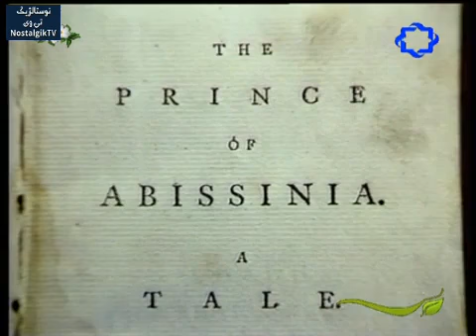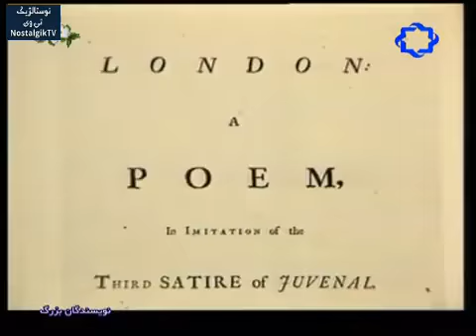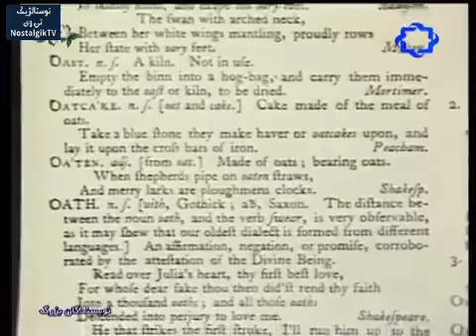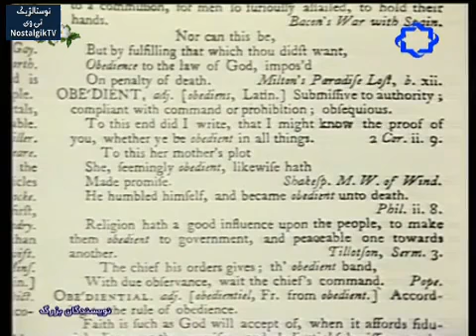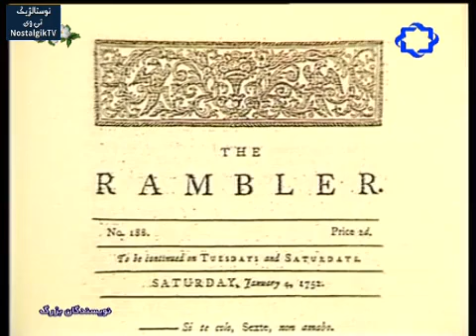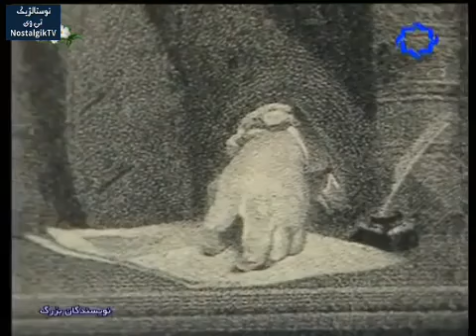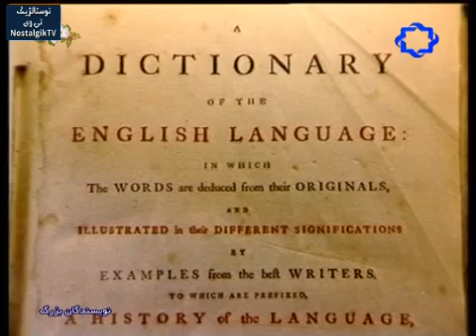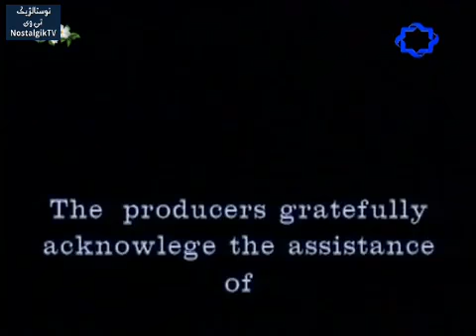مستند نویسندگان بزرگ : ساموئل جانسون